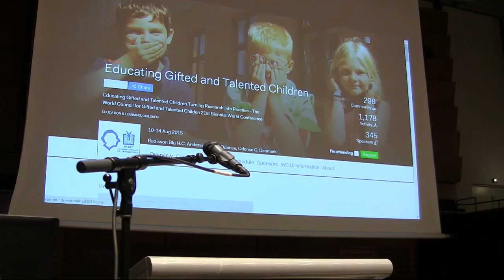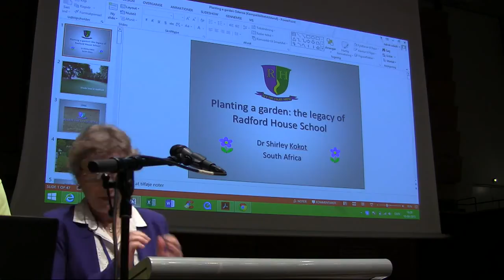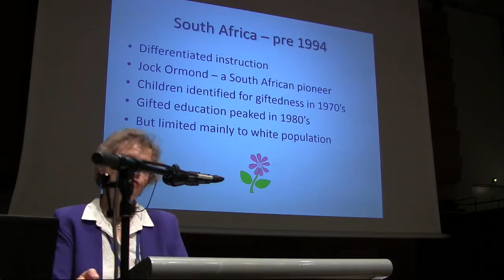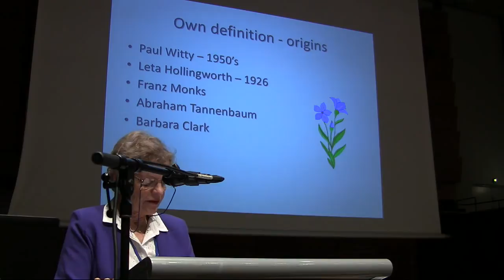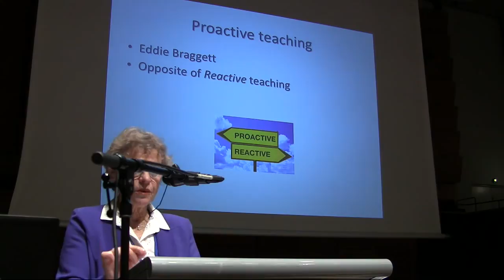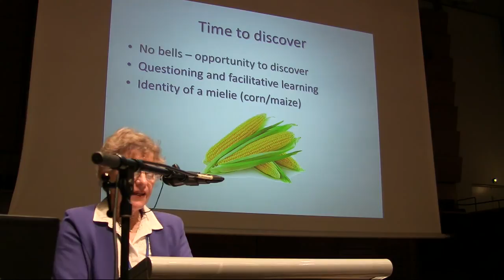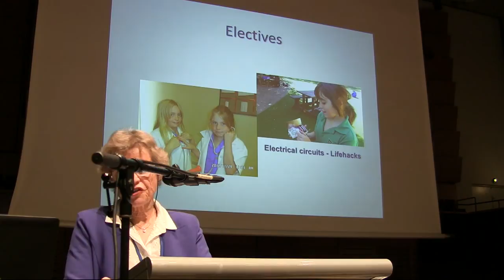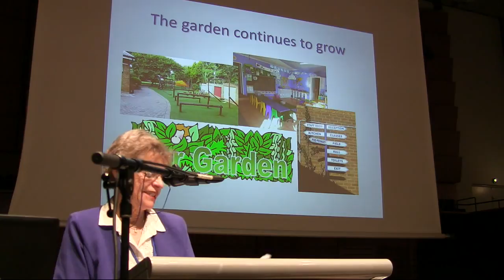Opening Ceremony & Keynote by Dr. Shirley Kokot - World Gifted 2015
Keynote given by Dr. Shirley Kokot entitled: “Planting a Garden: A historical overview of Experiences
both in WCGTC and Starting a South African School for Gifted Children”.
Chair is Humphrey Oborah.